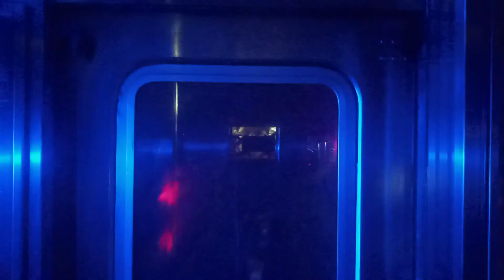R62 3 train back Railfan Window 145th street to 116 st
In todays Video a Ride on a New lots avenue bound R62 3 train from 145 to 116th street in Harlem Here are the following Stops

135th street

125th street and 116th street